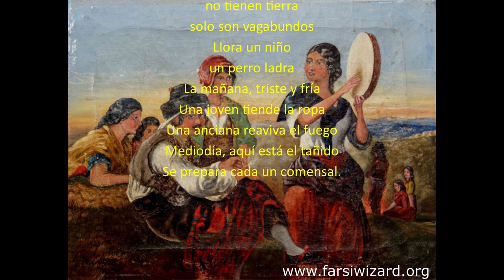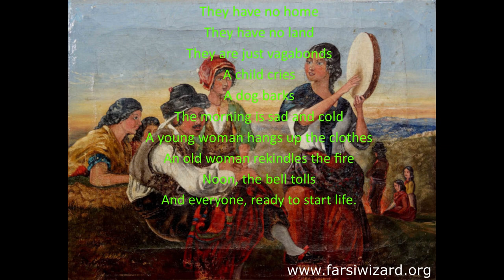Multilingual Poem: "Gypsies" by Vittoria Soranzo-Bognini (Italian, Spanish, Farsi, English)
A beautiful poem by Vittoria Soranzo-Bognini (b. 1939) recited in 4 languages: Italian, Spanish, Farsi, English
Original Poem: "Gitani" © Vittoria Soranzo-Bognini
Painting: "Spanish Gypsies" by Francis William Topham (15 April 1808 – 31 March 1877)